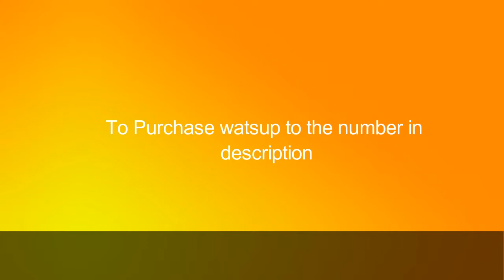Balaton Silk Saree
Launching Grand Balaton Silk Saree with Coin Peacock Golden Zari

Butta all over saree

Dual border up & down similar border

Heavy broket blouse very grand rich pallu

Rs.1000+shipping